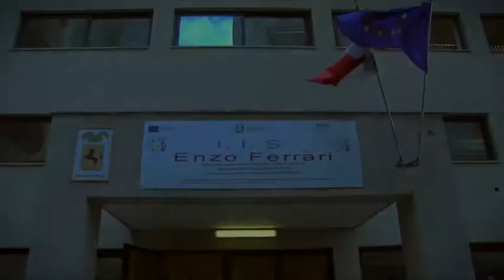VIDEO 25: LA GIUSTA PARTITA - OBIETTIVO ALLUMINIO 2014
Video Semifinalista dell'edizione 2014 del concorso scuola del Consorzio CIAL "Obiettivo Alluminio"